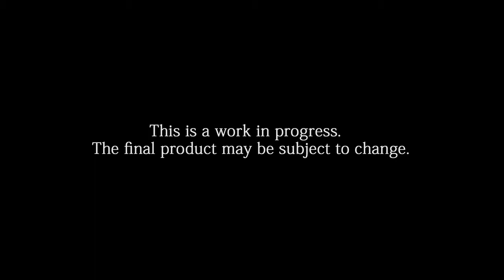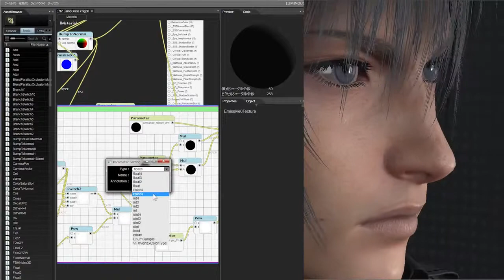FINAL FANTASY XV Tech Demo #1